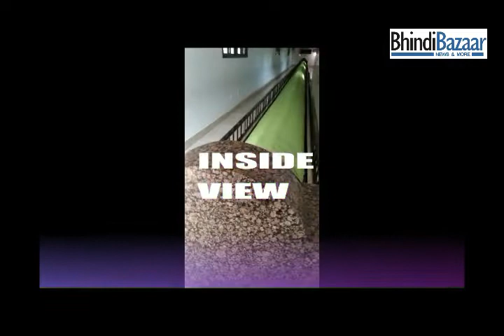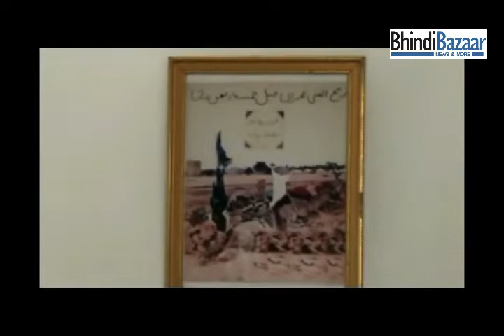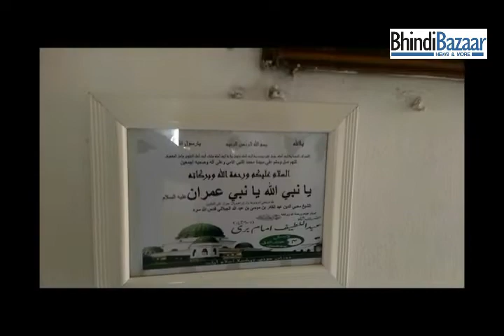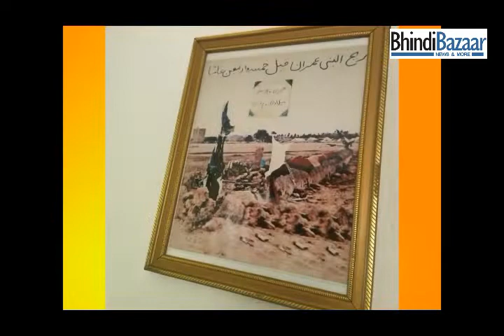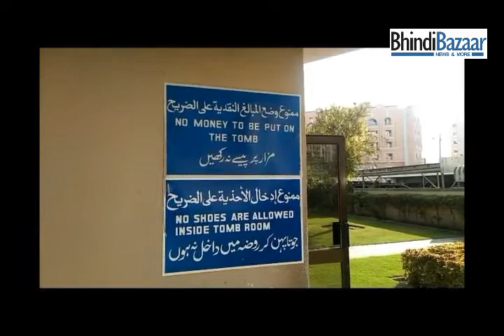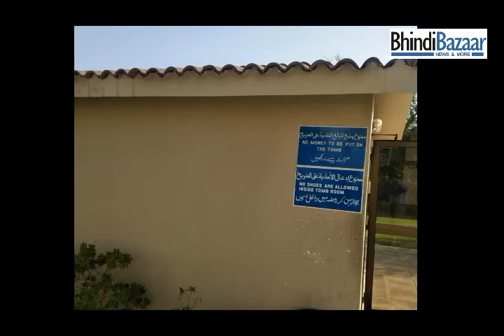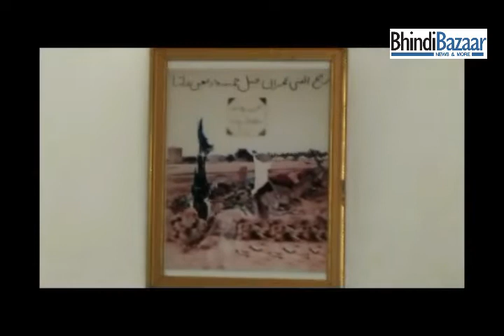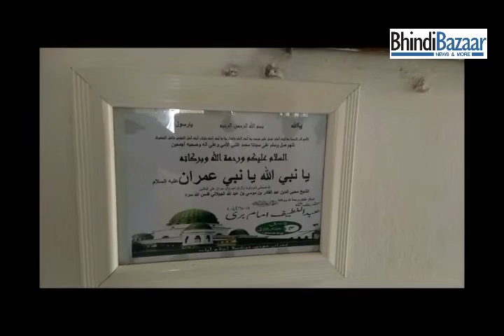DUNIA KI LONGEST MAZAR | BhindiBazaar VIDS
Salalah , Oman main ek 30 metres long   Qabr /Grave /Mazar ke baare main
Bahut se sawal raise kiye jaate hain , Prophet Imran AS ke Tomb aur Masjid ki yeh
Ek exclusive video aur report se  bahut se sawalon ka jawab mil jata hai !!